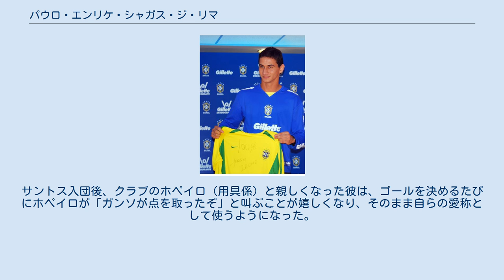パウロ・エンリケ・シャガス・ジ・リマ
ガンソ（Ganso）ことパウロ・エンリケ・シャガス・ジ・リマ（Paulo Henrique Chagas de Lima、1989年10月12日 - ）は、ブラジル・パラー州アナニンデウア出身のサッカー選手。
カンピオナート・ブラジレイロ・フルミネンセFC所属。
 愛称のガンソとはガチョウの意。
 1989年、パラー州の州都ベレンから程近いアナニンデウアで生まれる。
7歳の時に地元のフットサルチームに入り、13歳からはサッカーチームでもプレーし、二つのチームを掛け持ちする。
一時はパイサンドゥSCに所属するが、同郷のジオヴァンニの口利きもあり、2005年に15歳でサントスFCに入団。
2007年には右膝靭帯を断裂して半年ほどピッチから遠ざかるが、リハビリを経て2008年にトップチームへ昇格した。
2月17日、カンピオナート・パウリスタのリオ・プレットEC戦でデビューを果たしたガンソは、この年の州選手権で4試合、全国選手権で3試合に出場した。
 2009年にはADサンカエターノへの移籍が決まりかけるが、当時の会長の判断で残留した。
州選手権序盤は出場機会が限られていたが、中盤に入ると定位置を獲得し、全国選手権では背番号10番を与えられた。
翌2010年はネイマールとともにサントスの攻撃を牽引しブラジル代表にも選出されるが、8月末のグレミオ戦で左膝靭帯断裂の大怪我を負う。
翌2011年3月にピッチに復帰するも、5月のコリンチャンス戦で肉離れを起こし6週間の戦線離脱。
コパ・リベルタドーレス決勝の2ndレグで復帰すると、サントスの48年ぶりの南米王者タイトル奪取に貢献した。
 2012年9月、サンパウロFCに5年契約で移籍。
当初は背番号8番だったが、ジャジソンが移籍してからは念願とも言うべき背番号10を付けている。
 2016年7月16日、セビージャFCに移籍。
移籍金は推定950万ユーロ（当時のレートで約11億円）。
26歳にして初の欧州挑戦となったが、中盤の厳しいポジション争いに加え、守備意識と運動量の低さが問題となり、控えの扱いに留まった。
 2018年8月31日、リーグ・アンのアミアンSCにレンタル移籍。
契約期間は1年間で完全移籍オプション付き。
アミアンでは14試合に出場したが、成績は3アシストに留まった。
 2019年1月31日、母国ブラジルのフルミネンセFCに移籍。
 2009年にはU-20ブラジル代表の一員として2009 FIFA U-20ワールドカップに出場し準優勝。
2010 FIFAワールドカップへのメンバー入りも期待されたが、バックアップメンバーにとどまった。
W杯終了後、マノ・メネーゼス監督の初采配となった2010年8月のアメリカ戦でブラジルA代表デビューを果たし、10番を着けて89分間プレーした。
翌年のコパ・アメリカのメンバーにも選ばれ、10番を与えられたガンソはパラグアイ戦で2アシストの活躍をみせた。
 守備意識や運動量は低いが、優れた戦術眼を持つクラシカルな10番タイプ。
足裏でキープしたり、相手の上を超えるシャペウ、急所を突く正確なパスなどを得意としチャンスを演出する。
そのスタイルからフアン・ロマン・リケルメと比較されるが、ガンソ自身は自分のプレースタイルはリバウドに似ていると分析している。
 愛称のガンソ（ガチョウ）とはテスト生をからかい半分で「下手な選手」とくさす言葉である。
サントス入団後、クラブのホペイロ（用具係）と親しくなった彼は、ゴールを決めるたびにホペイロが「ガンソが点を取ったぞ」と叫ぶことが嬉しくなり、そのまま自らの愛称として使うようになった。